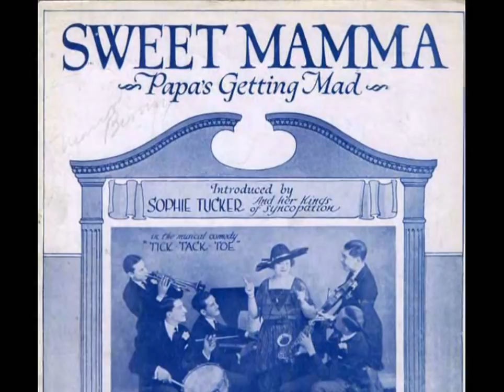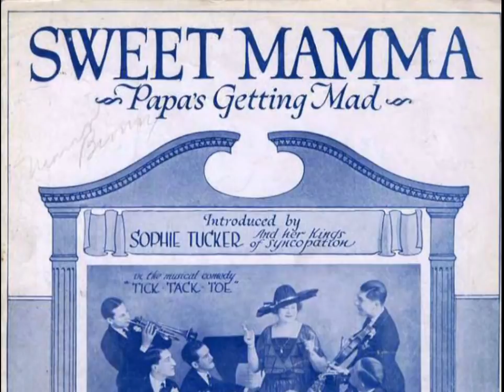1920s Female Jazz Age Music Singer - Marion Harris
1920s female jazz age music singer Marion Harris @Pax41

Triple play of Marion's early 1920's recordings.  Marion started her career in the late 1910's and continued all the way through the early 1930's.  Marion sang ragtime, jazz, blues, you name and she could sing it.  I would place Marion as the best female vocalist of her time.

Track 1 - Marion Harris - Why Couldn't It Be Poor Little Me - recorded 1-9-1925

Track 2 - Marion Harris - Sweet Mamma Papa's Getting Mad - 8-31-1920

Track 3 - Marion Harris - Waitin For The Evenin Mail - recorded 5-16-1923